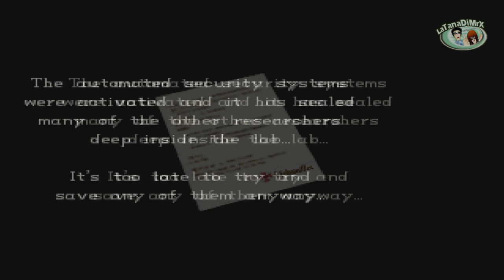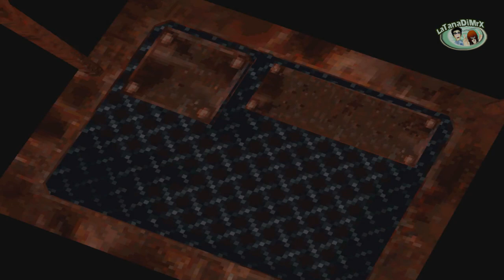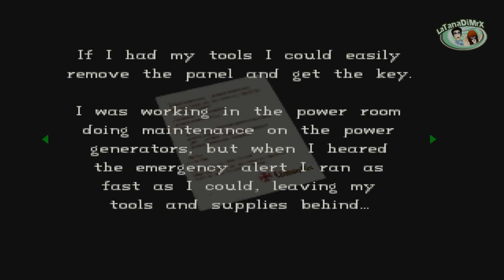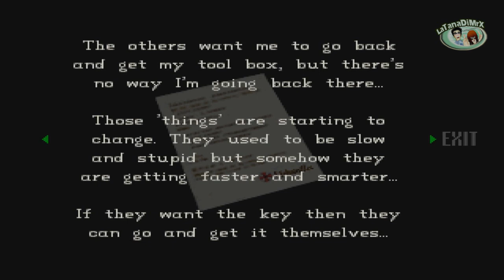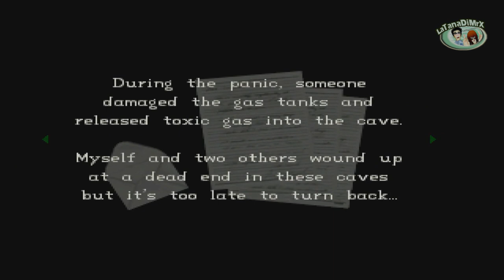Resident Evil: Containment (Episode 1) Mod By Aydan Watkins [HD]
Player: Mr.X
Mod By Aydan Watkins

In July 1998 a week of horror is heralded by a secret laboratory located deep beneath the Spencer Mansion undergoing a containment breach; Umbrella's questionable experiments have broken loose killing a majority of the staff, and begun to spread outward into the deep woods located on the Arklay Mountains, threatening the safety of the nearby Raccoon City. Desperate to keep Umbrella's nightmarish actions secret, Umbrella's Board of Directors has authorized a squad of elite U.S.S commandos to perform a cleanup operation with two simple objectives; destroy all evidence of Umbrella's wrongdoings and silence any surviving Umbrella employees.

You fill the shoes of that squad. The player takes the role of veteran U.S.S Captain HUNK and rookie infantryman GHOST.

Resident Evil: Containment is a Total Conversion Mod of Resident Evil 1, by Aydan; featuring the exploits of an Umbrella Security Service Squad during the height of Mansion Incident. It includes massive changes to the environments of the Spencer Estate, enhanced mechanics, new monsters, new weapons, new puzzles, and a completely original story.